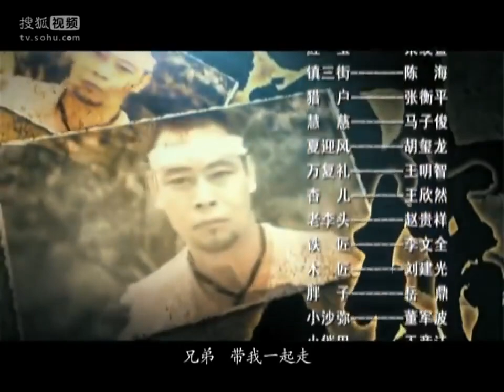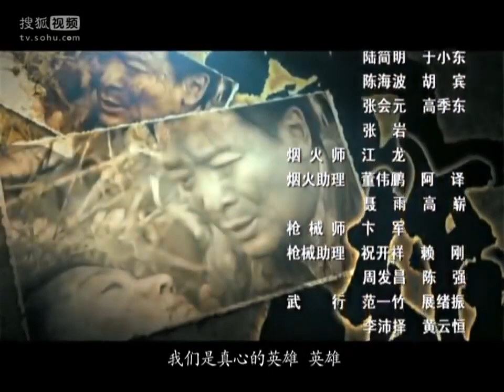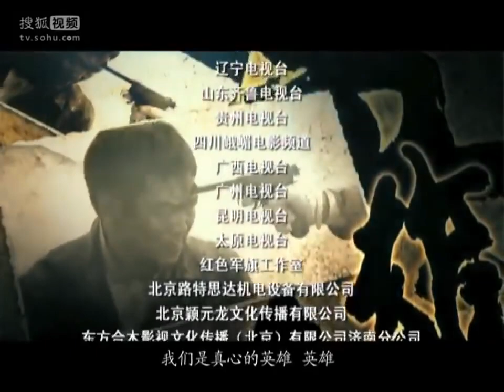【经典抗日剧】《火线刀锋》第08集｜乱世危难江湖的四大高手组成抗日小队联合八路军打击日本人热血战斗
导演：陈志华
主演：吴樾、许还幻、任帅、高鑫
《火线刀锋》讲述几位来自民间的豪侠义士，在一位负伤后身处民间的八路军连长的领导下，组成了一只抗日别动队，这些别动队员个个身怀绝技，他们中有枪法精准的八路军连长陈少东、武功高强的夏士杰、轻功不俗的神偷时小二、力大无比的巨灵神马大力、飞刀百发百中的季小暖、鬼主意多多的袁亨利等，这只抗日别动队神出鬼没，在战场上、在敌后、在敌人的心脏里顽强战斗，他们勇闯日军司令部，抢回国宝；他们藏身于日本军营，成功策划了皇协军起义；他们采用灵活动机动的战术，粉碎了几十倍于己的强敌的围攻……他们活跃在鲁西南地区..